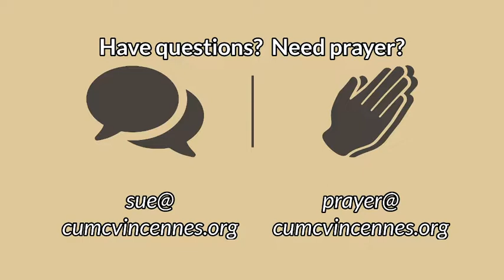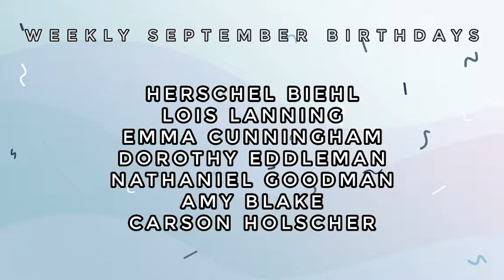September 25, 2022 Worship Service